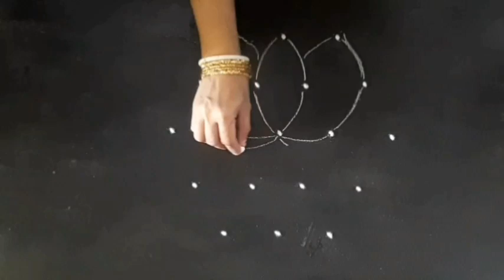5×3 Dots Easy Rangoli// Simple Kolam from Dots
Hello friends,
In this video I have shown you 5×3 dots easy rangoli// simple kolam from dots.

5×3 dots easy rangoli
Simple kolam from dots
Dot kolam
Dot rangoli
Rangolikolam
Rangoli designs
Indian rangoli art
Alpona
Simple rangoli
Simple kolam
Easy muggulu
Easy rangoli
Easy kolam
Kolam with
Rangoli with dots
Pooja rangoli
Pooja kolam
Diwali rangoli